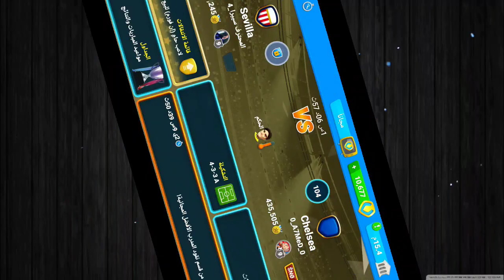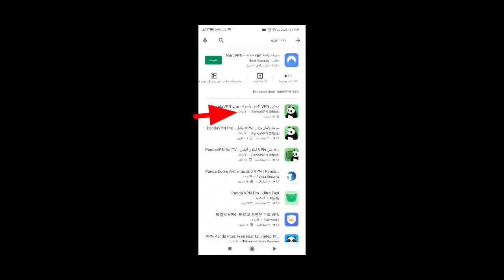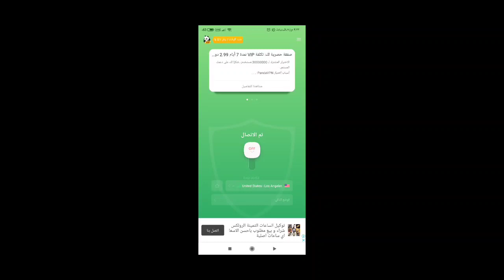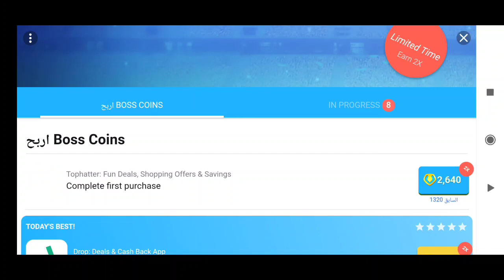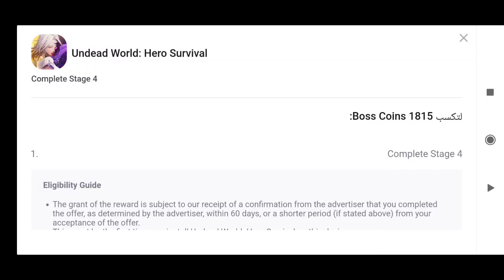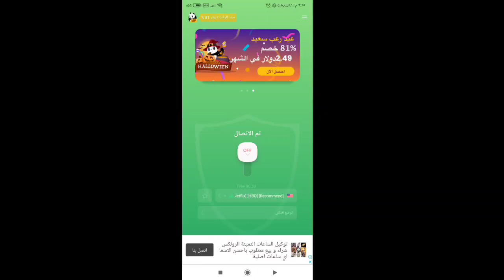اسهل طريقة للحصول علي الكوينز مجانا 🤔 || 1815$ كوينز في ( 4 ساعات فقط ) 🤑 || المدرب الافضل 🔥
اتمني منكم اذا عجبكم الفيديو ادعمونا بلايك عشان نفيد اكبر عدد ممكن من مستخدمين لعبة المدرب الافضل ولو انت حابب السلسله فاشترك بالقناة وانضم الي عائلتنا

مع اقوي التكتيكات والخطط والمضادات معانا في جروب تكتيكات المدرب الأفضل

وشكرا للمشاهدة

خطة 532 المدرب الافضل تكتيك 541 المدرب الافضل المدرب الافضل 631 تكتيك 631 المدرب الافضل